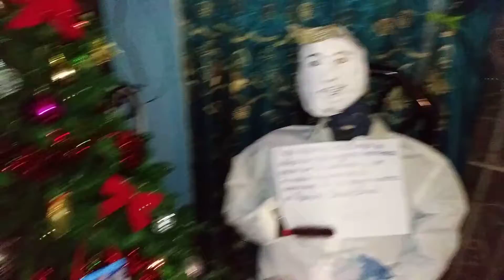Despidiendo el año 2019 #1